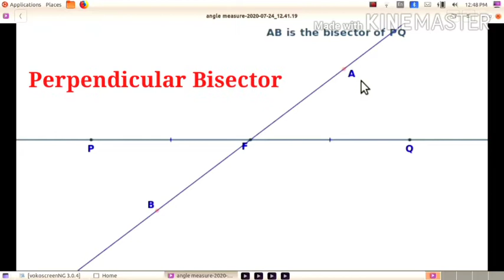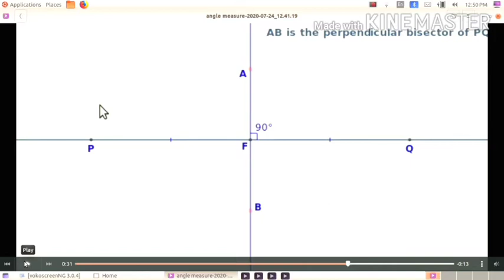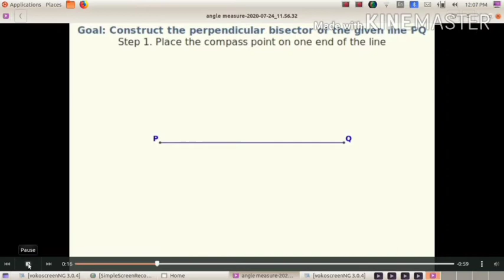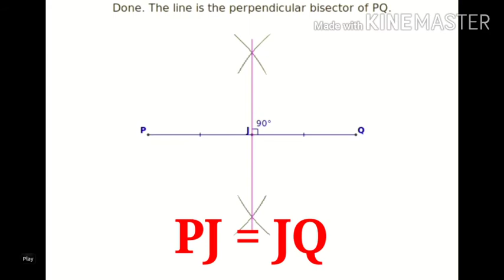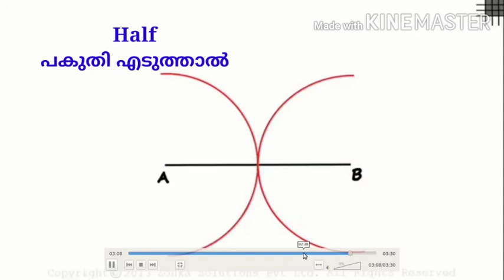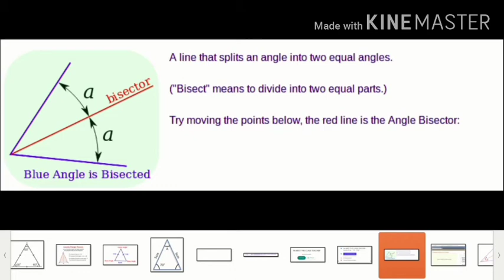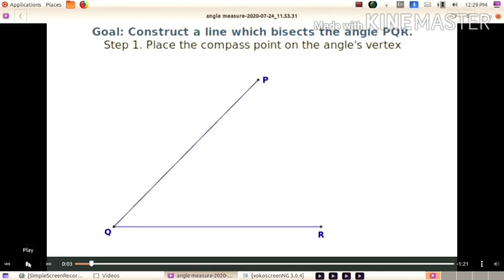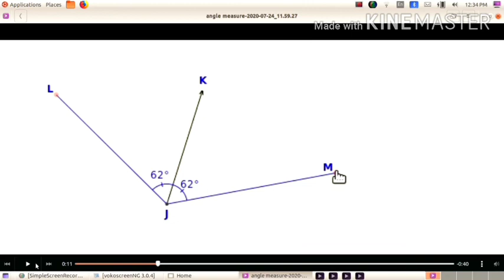perpendicular Bisector and angle bisector, std-8/Kerala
Thomas Padiyara A+